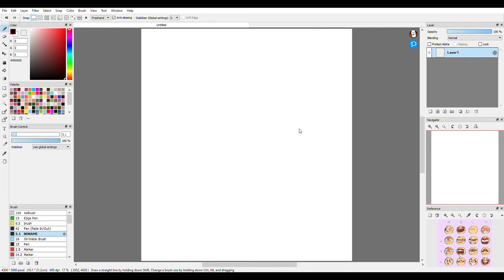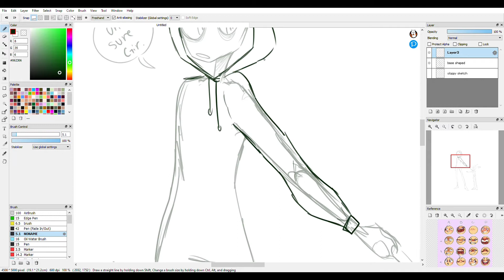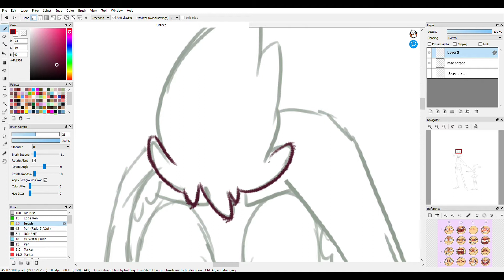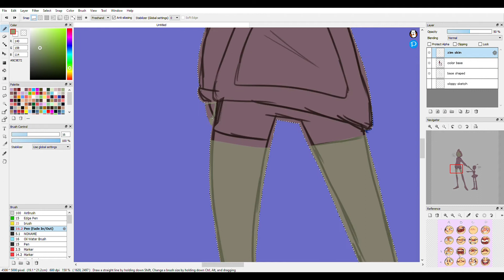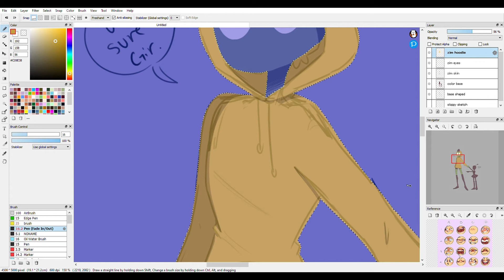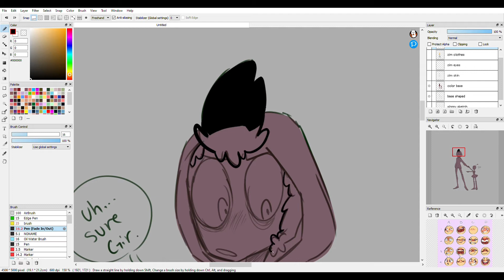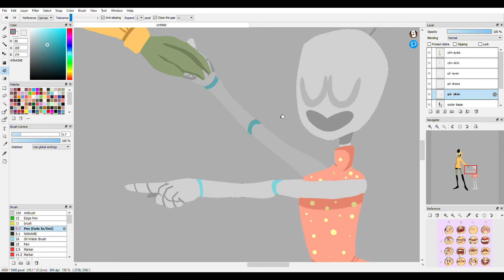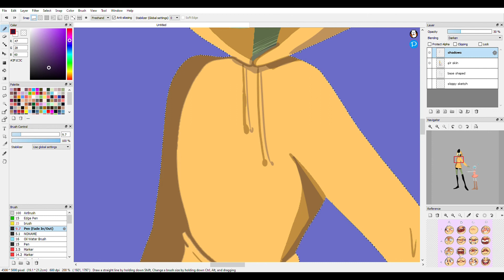Invader Zim Speedpaint Doodle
I was kinda sad and wanted to doodle some IZ, so I drew Zim and GIR in cute outfits :)